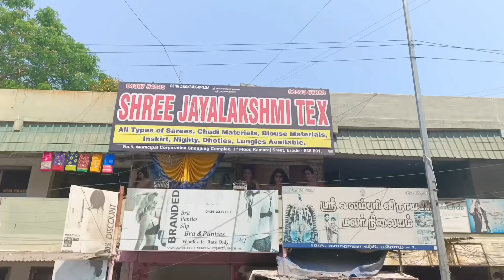1000 ரூபாய்க்கு 10 சேலை வாங்கலாம்‼️யாரும் தர முடியாத Offer விலையில் Saree collection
This video about sarees, all variety of sarees, inskirt, blouse material, Nighties, Lungies,  And most of collection availeble in wholesale price.

Trusted this shop. all saree Very low price in wholesale price, all variety of sarees availeble, allover India and other countries supply availeble. Straight visit availeble, online shopping availeble.

 Shop Address   : 👇👇

           Shree Jayalakshmi Tex
     No.9 Municipal corporation complex
                1st Floor
              Kamaraj street
             Erode- 638001
(Landmark 👉🏻Erode Ps park to Periyamariyamman Kovil Opp)